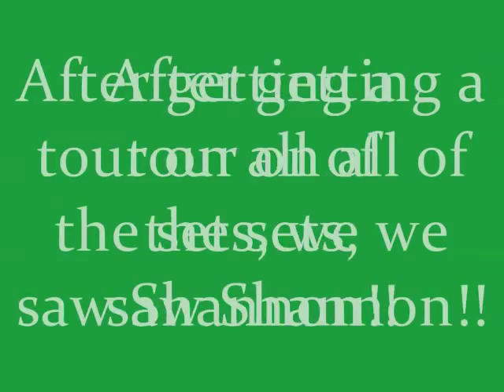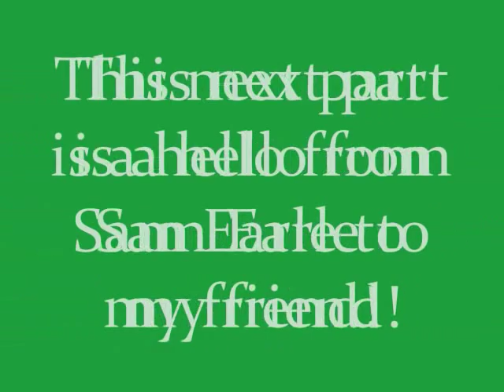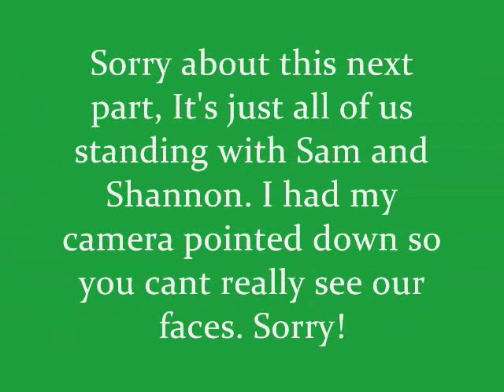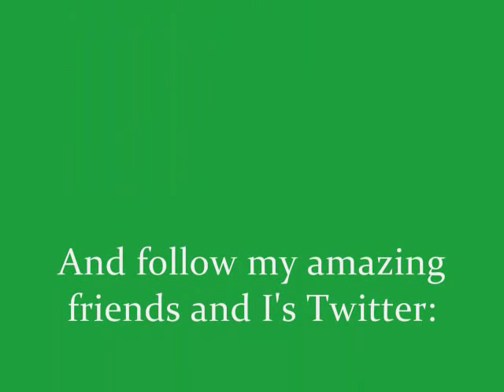SECOND Meet with the cast of Degrassi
Couple of clips from todays CTV Fair. Sam Earle, Shannon Kook-Chun and Aislinn Paul were supposed to be there for a mini "Meet and Greet" and to hang out with fans, however Aislinn Paul couldn't come so we just hung out with Shannon and Sam.
They're both amazing people, so follow them on Twitter!

+ At the beginning of the video, the poster is a quick drawing we made for them, which is being taken to the set to be shared to the rest of the cast!!